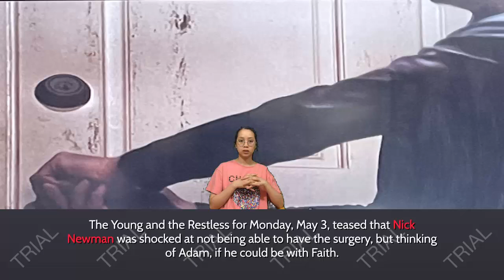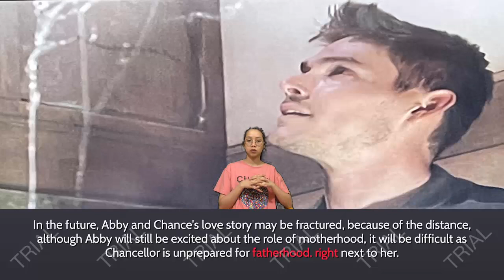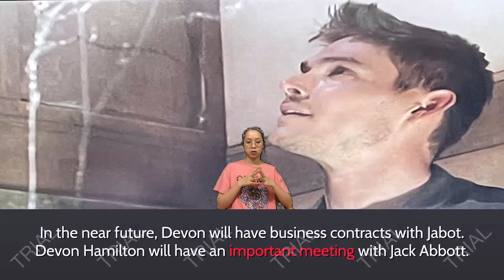Young And The Restless Spoilers Nick and Adam are trap in the basement, their lives are threatened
The Young and the Restless for Monday, May 3, teased that Nick Newman was shocked at not being able to have the surgery, but thinking of Adam, if he could be with Faith. On Friday, it was confirmed that Adam Newman shares the same rare blood type as Faith Newman and that means he could act as a living kidney donor to save her life.

Young and the Restless said that Nick would take a bold act for the sake of Faith, he searched everywhere for Adam, but it wouldn't go exactly the way he wanted. Nick also discovers that Adam may be hiding in the deserted Montalvo estate in Kansas, so that's exactly where he'll start his search. Will he be able to find Adam's hiding place?